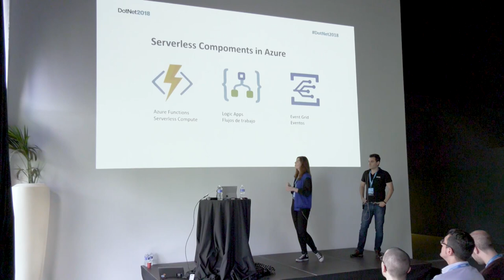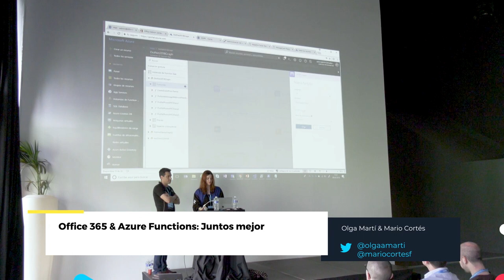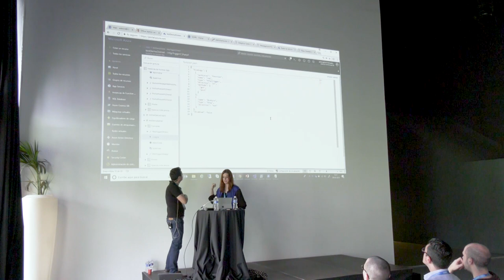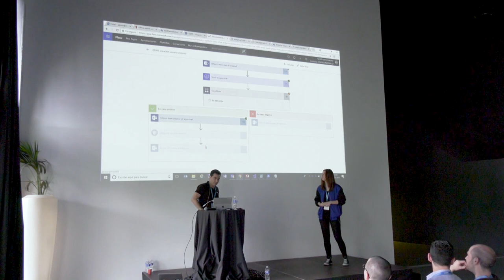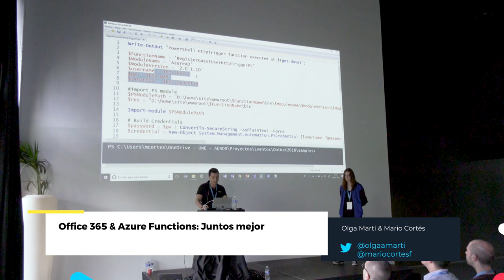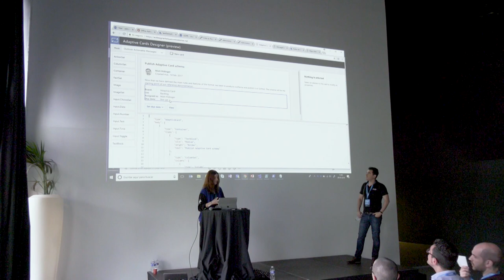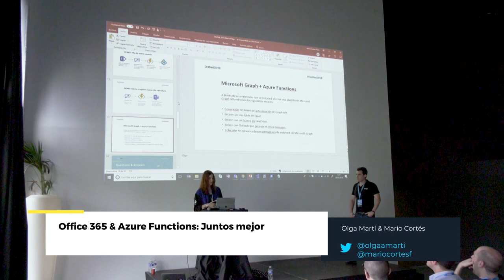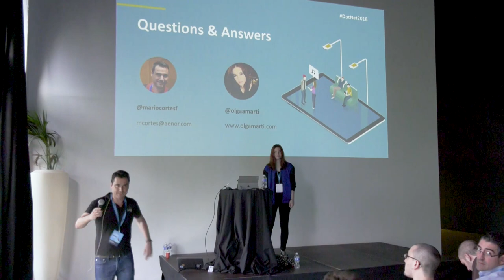Office 365 & Azure Functions: Juntos mejor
Mediante el uso de Azure Functions y Microsoft Flow veremos cómo extender nuestros procesos de Office 365 en un modelo de arquitectura serverless. Crearemos diferentes Azure Functions, un conector personalizado con Flow, además de ver experiencias y tips a la hora de consumir diferentes servicios de Office 365.
Ponentes: Olga Martí y Mario Cortés